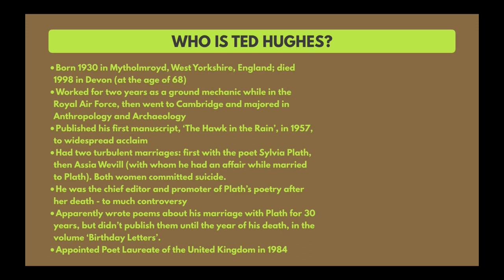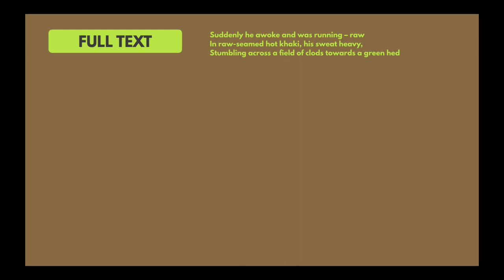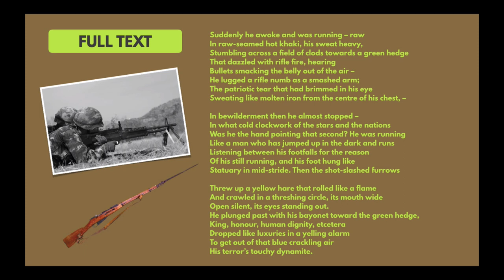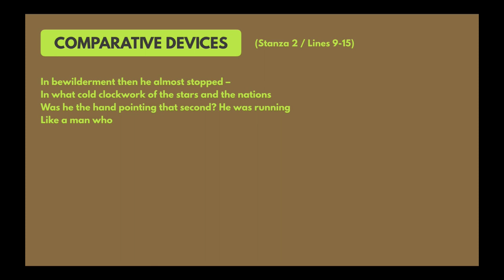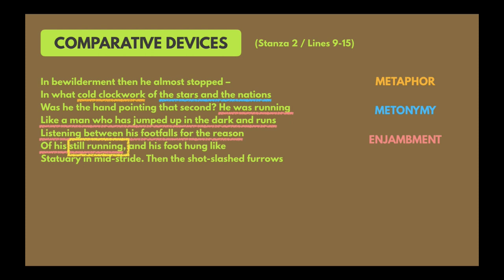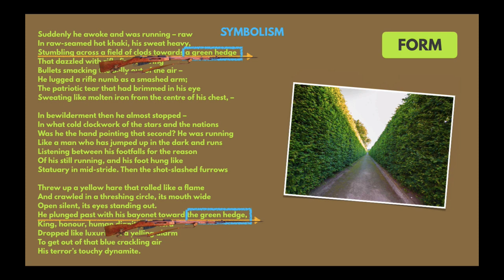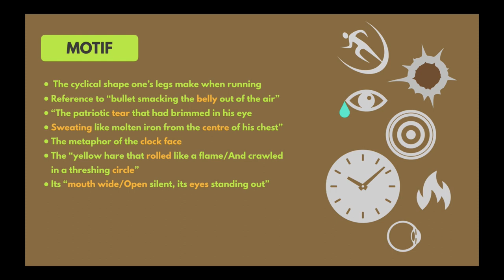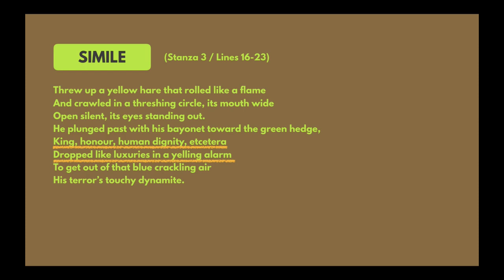Bayonet Charge by Ted Hughes | Poetry Analysis | GCSE Power and Conflict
This is a full analysis on the language, form and structure of 'Bayonet Charge' by Ted Hughes, which is a poem in the AQA GCSE English Literature syllabus (Power and Conflict cluster).